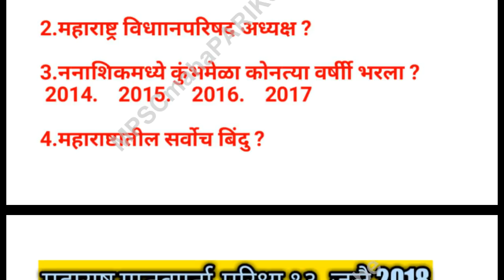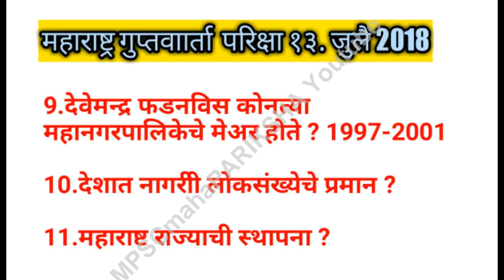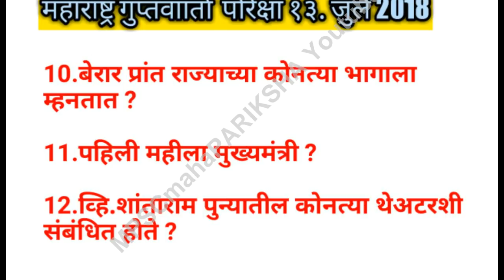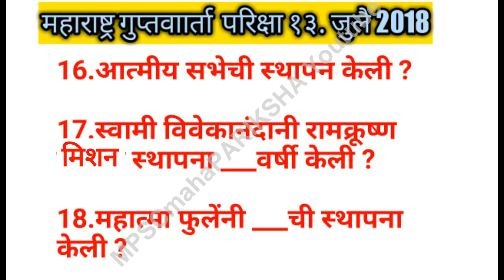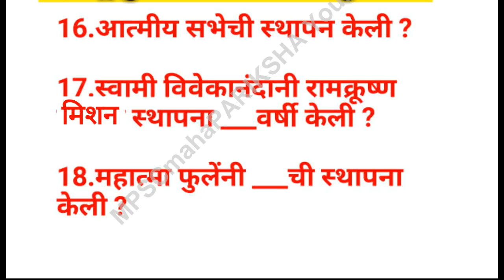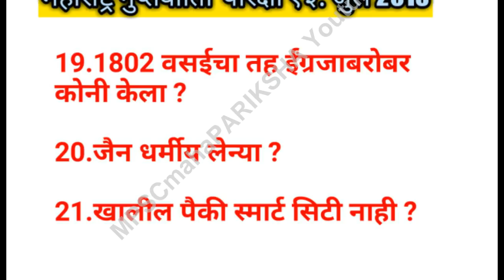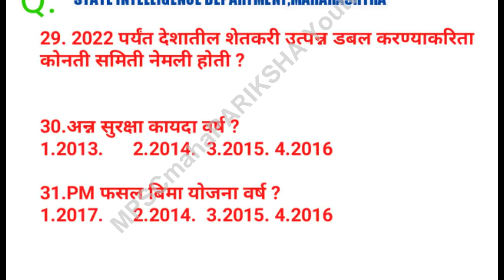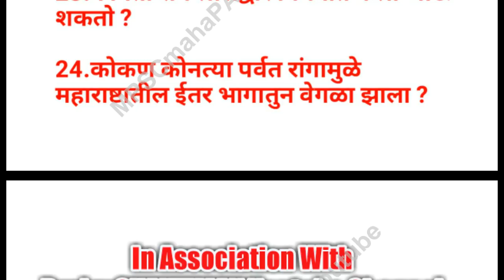Mahapariksha SID Guptavarta Adhikari purva pariksha Questions Part 2 13 jully 2018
Mahapariksha Guptavarta Adhikari purva pariksha Questions Part 2  13 jully 2018 गुप्तवार्ता अधिकारी परिक्षा 2018
👀Maharashtra State Intelligence department ,महाराष्र्टा गुप्तवार्ता विभाग,सहाय्यक गुप्तवार्ता अधिकारी पदासाठी घेन्यात आलेला पेपर बद्दल माहिती करिताा हा विडीआे बनवन्यात आलेला आहे !
Brainy SHAKTIMAN:
Puravtha Nirikshal Food Supply Answer Key 20 Jully 2018
By MpscMahaPariksha Youtube Channel
सर्व Parts ची लिंक 👇👇

PART 6 -Comming Soon
Mahapariksha Guptavarta Adhikari purva pariksha Questions Part 1  13 jully 2018 गुप्तवार्ता अधिकारी परिक्षा 2018

👥आमचे टेलिग्राम ग्रुप👥
1. @MPSCYashoGatha        --- (MpscMahapariksha)करिता
2.@BrainySHAKTIMAN        ---(BrainySHAKTIMAN youtube--Railway Group D ,SCc, Cgl ,Chsl,Mts central Psi,Banking exam के लिऐ.👥
👍💟G+/Facebook page-MPSCYashogatha
👍💟G+/Facebook page-BrainySHAKTIMAN
👤हिन्दी विडीआेस --Railway Group D,SSC CGL,CHSL,MTS,Police,RPF,PSI के लिऐ
 Brainy SHAKTIMAN Youtube Channel
👤MPSCmahaPARIKSHA Youtube Channel
तरी New Updates करिता
MPSCMAHAPARIKSHA Youtube Channel.